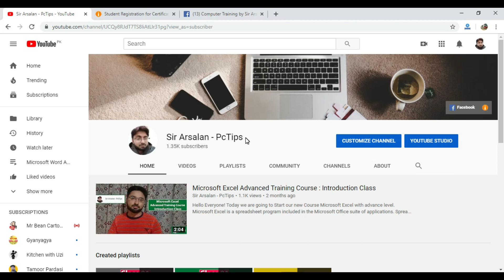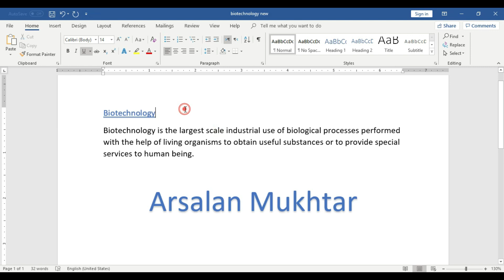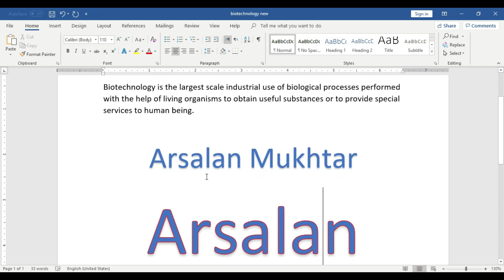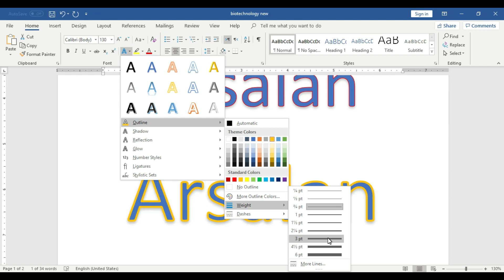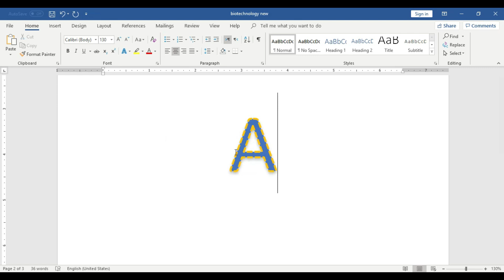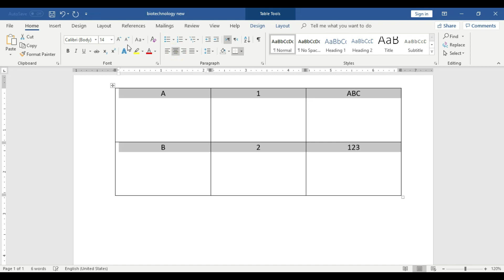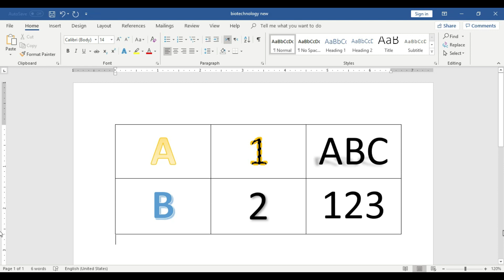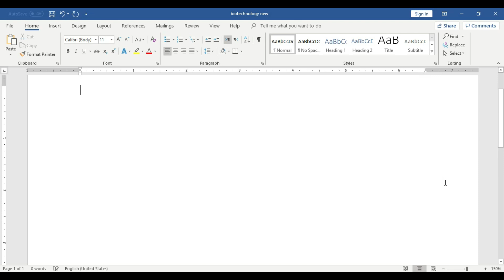How to Use Text Effects and Typography in Ms Word in Urdu - Class No 12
Hello Everyone, today we will Learn How to Use Text Effects and Typography in MS Word. How to Apply the Style on Heading or Text. How to give Outline on the Heading or Text. How to Thick the Outline Border of the Heading. How to Style the Outline of the Text. How to apply the Inner and Outer Shadow on the Heading or Text. How to Reflect the Text. How to give Glow and Variation on the Text. By using Text and Typography you can make your work stylish.
⬛ Student Registration
⬛ Follow and Like my Page on Facebook